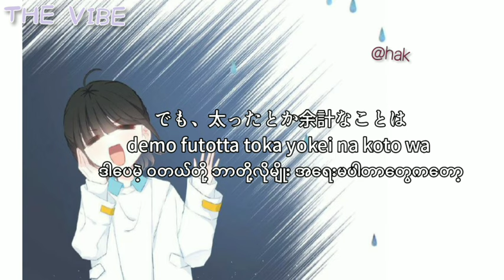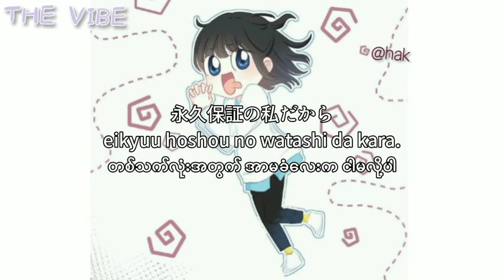[MMsub] Torisetsu // Kana Nishino [Jpn/Rom/Myan subtitle]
Art:@mnizoe184 Pinterest

Song Torisetsu
Artist Kana Nishino
SME, Sony Music Entertainment (Japan) Inc. (on behalf of Sony Music Labels Inc.); UMPI, IMPEL, UMPG Publishing, and 13 music rights societies